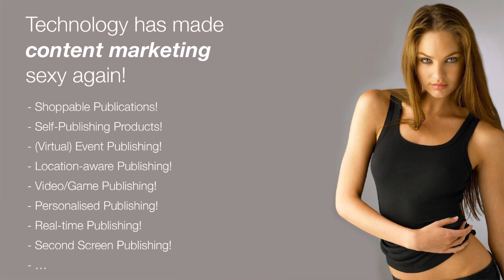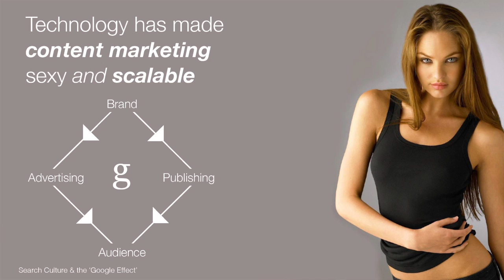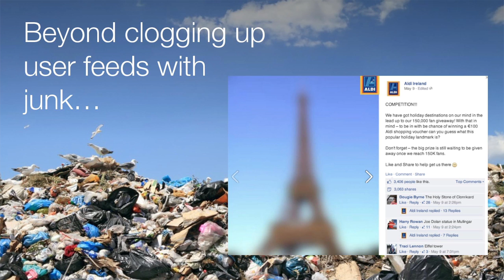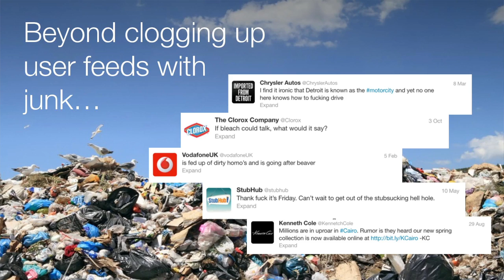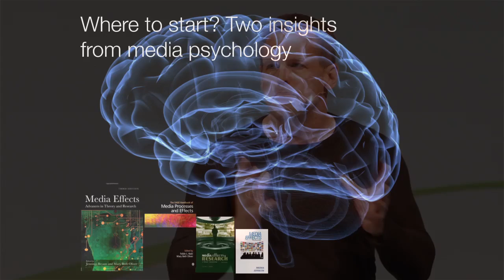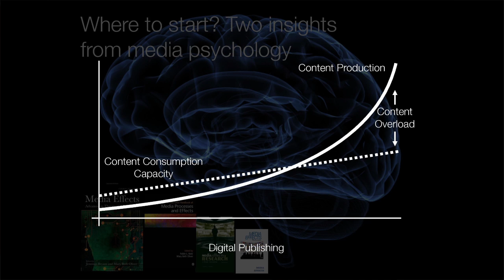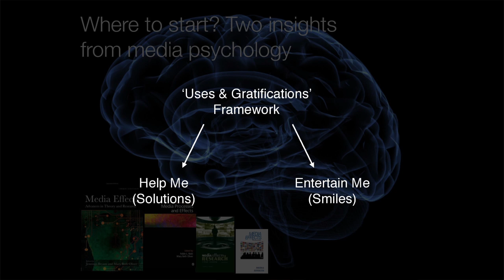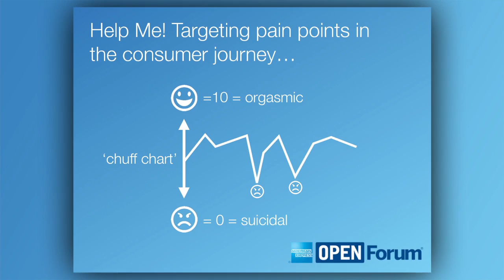What the ?#%& is Content Marketing? (Dr. Paul Marsden, SYZYGY Group)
Content marketing, the use of publishing channels instead of advertising channels to achieve marketing goals, has been heralded as the future of digital marketing. But what exactly is content marketing? Why does it matter? How does it work, and who is doing it right? Find out in this quick primer on content marketing from SYZYGY Group's digital strategist, consumer psychologist Dr. Paul Marsden.